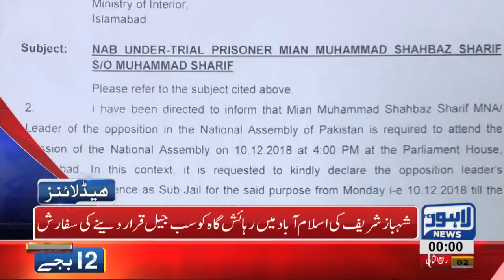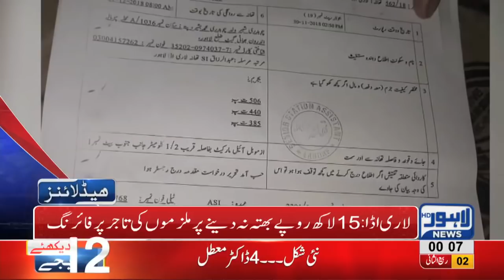12 AM Headlines Lahore News HD – 10th December 2018